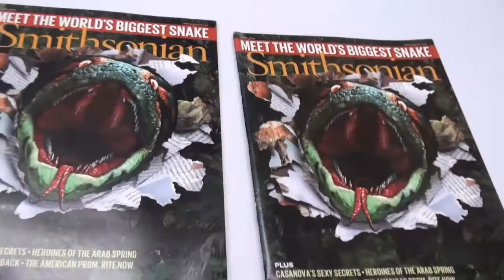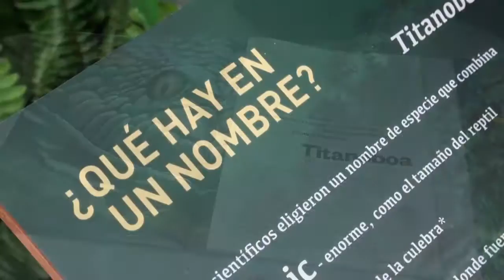Titanoboa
Una exhibición para los amantes de la naturaleza y para toda la familia, fue abierta en el pasillo del Koala del centro comercial Albrook Mall.